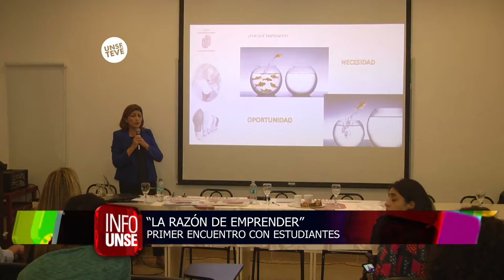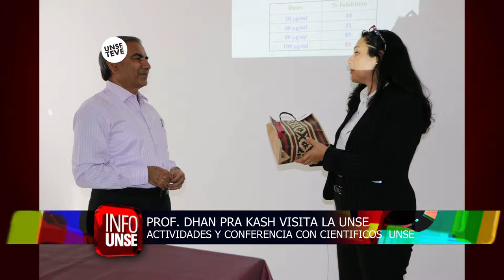INFO UNSE 21-04-2017